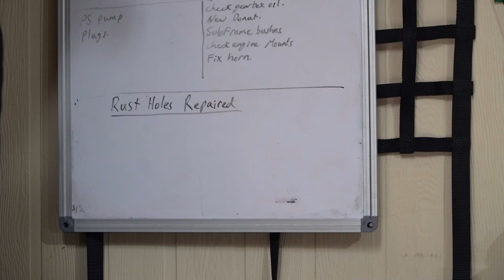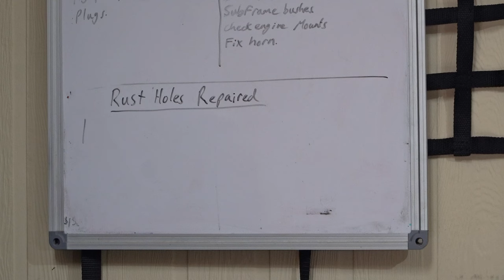Starting rust repairs on the MR2 - Learning how to weld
On this next chapter of The Nugget Project we strip the tear down the 4age from the AW11 and find out if it's cactus or not.

The Nugget Project is proudly supported by Luxe Performance, One gauge, ryan lee graphics, Lyne Motorsport, Raceworks and Protex.